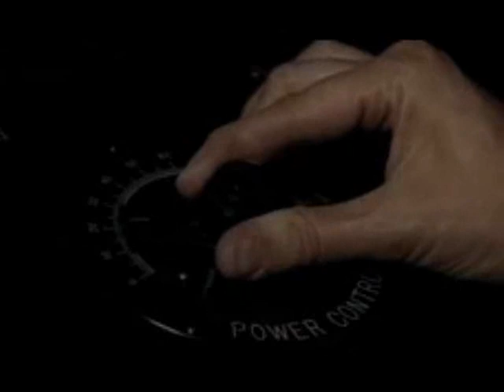John Carpenter's "The Ward" Part 1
WARNING!!! Not for CHILDREN or the FAINT OF HEART- MUST LIKE DRINKING AND DANCING

DLJ Horror Show speical 3 part presentation featuring music by The Black Crowes, The Hollies and Ida Maria.